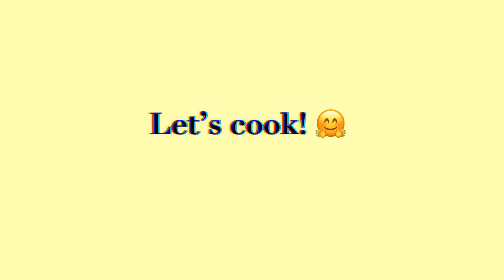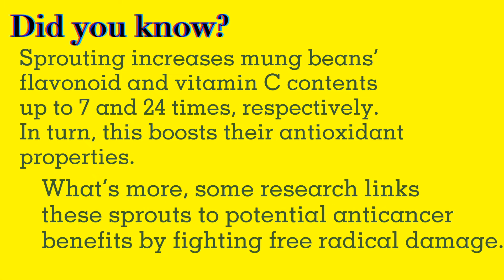Ginisang Togue w/ Tofu (Sauteed Mung Bean Sprout w/ Tofu)